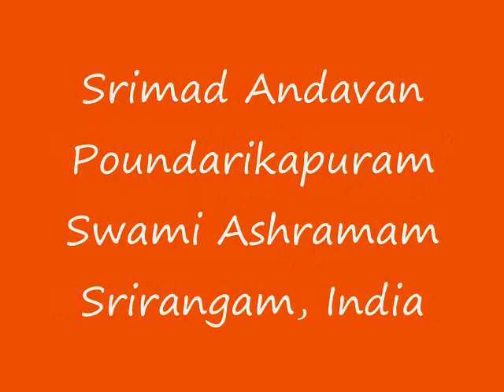Part-131 Sri Paduka Sahasram Upanyasam by Srimad ParavAkkOttai Andavan, Sri Gopaladesika Mahadesikan